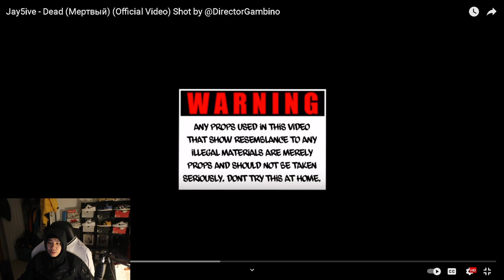Fronto Reacts To Jay5ive - Dead (Мертвый) (Official Video) Shot